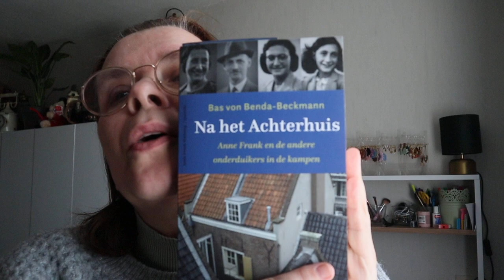boeken die ik wil lezen